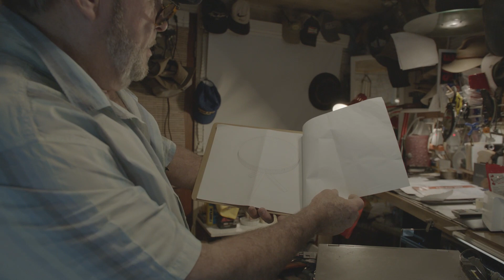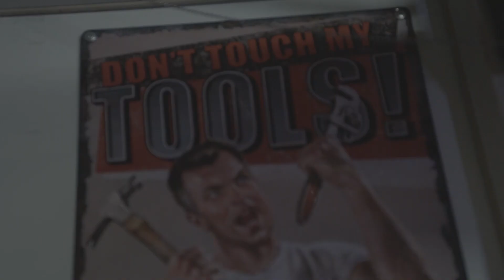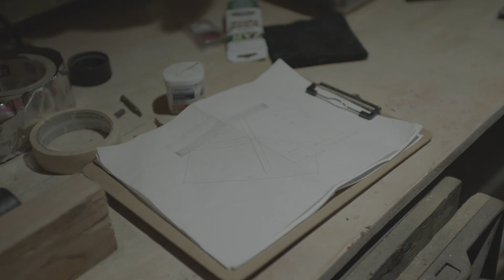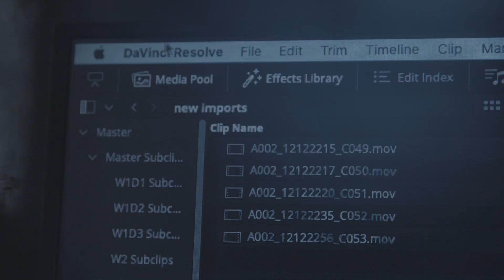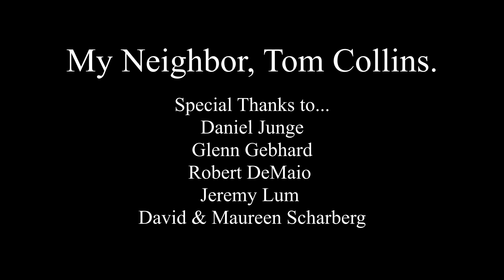450 JeffreyScharberg 012045013649